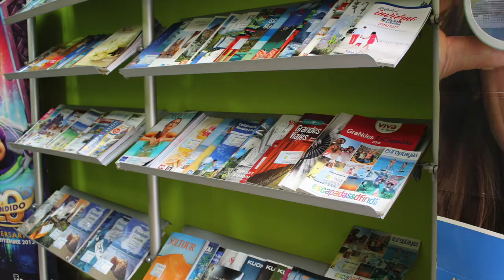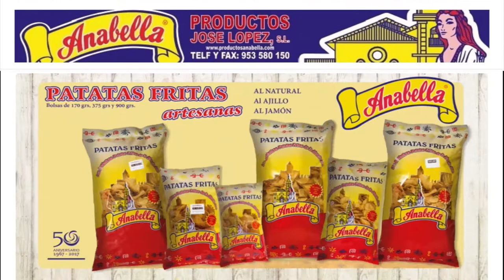Resumen Vía Crucis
Resumen del Vía Crucis alcalaíno de este Miércoles Santo por La Mota.